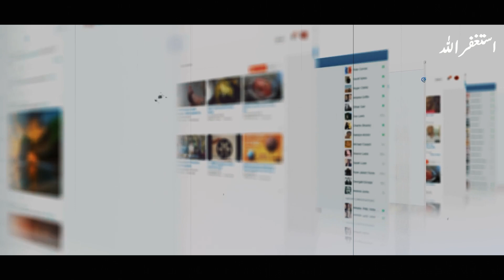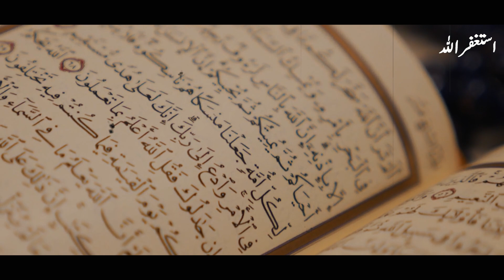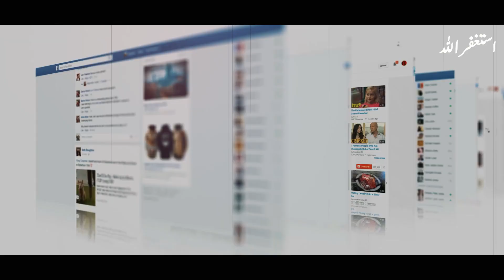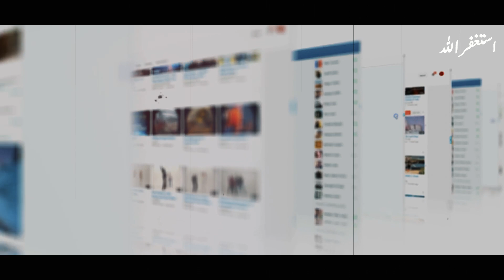Arab Ke Sehraon Se Yajooj Majooj Namudar Phr Kya Hua?